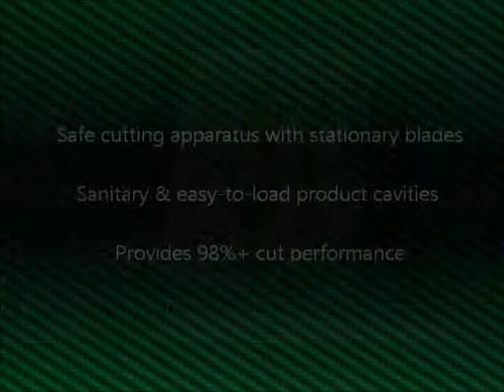Chicken Mid-Wing Splitter (CMWS-2)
The CMWS-2 is a simple solution for separating chicken mid-wings into two pieces at a rate exceeding 400 pieces per minute.

With a well-guarded machine cutting area, the safety of wing separation improves drastically compared to hand operations. The narrow frame design allows for proper ergonomics.